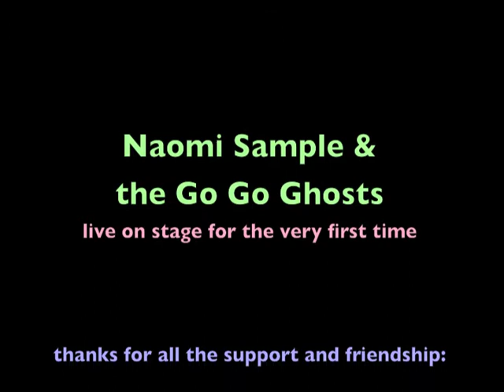Am Laufband bei Fibrit - Naomi Sample & the Go Go Ghosts (Brüssel 2004) LIVE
The very first Song "Naomi Sample & the Go Go Ghosts ever played live - At Micromusic HQ Brussels Party - Extrapool Brussels - Their first Show ever!!!